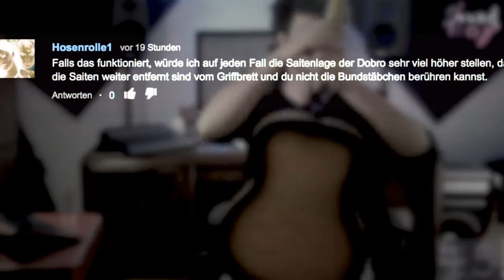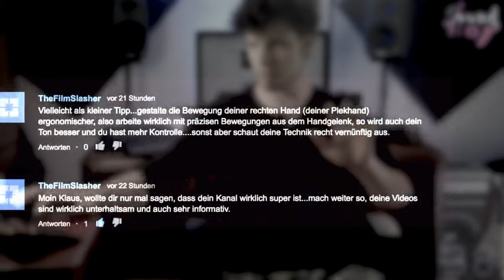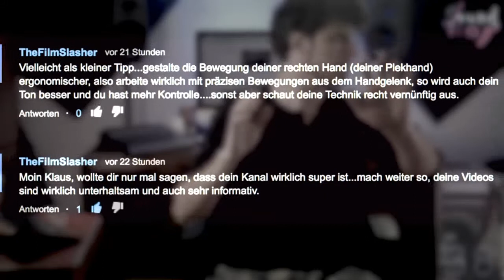Spaß mit Open G und Bottleneck I 322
Ich übe Gitarre - JEDEN TAG!

Der SoundVlog ist Euer idealer Begleiter für die tägliche Dosis Motivation. Wenn ich es schaffe, jeden Tag die Gitarre in die Hand zu nehmen, DANN SCHAFFT IHR DAS AUCH!

Hier habt Ihr die einzigartige Möglichkeit, einem Übenden über die Schulter zu schauen und seine Fortschritte hautnah mitzuerleben. Ein Instrument zu beherrschen kommt nicht von ungefähr. Es erfordert viel Zeit und Durchhaltevermögen. HELFT mir dabei, ES DURCHZUZIEHEN und BEGLEITET mich auf meinem Weg, GITARRIST ZU WERDEN!

LG
Klaus